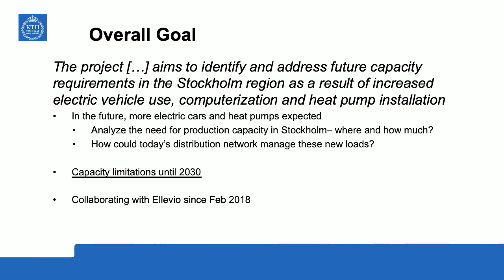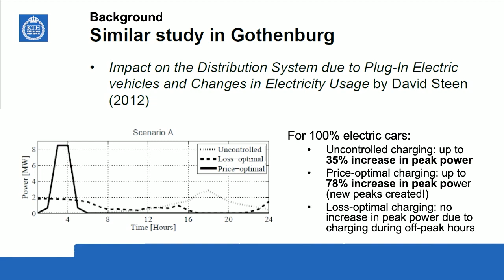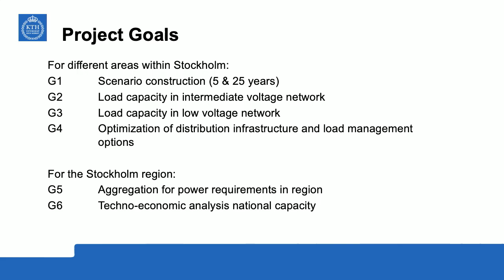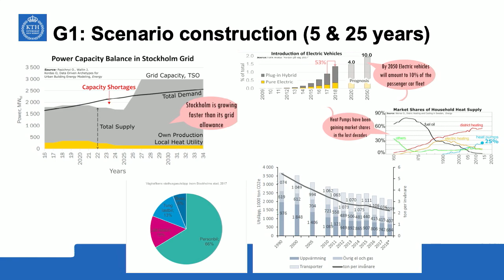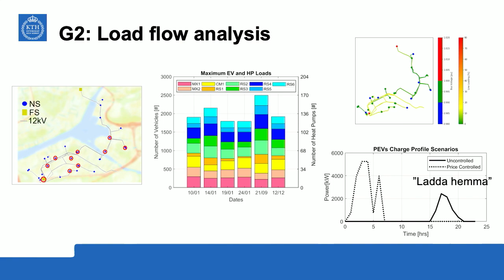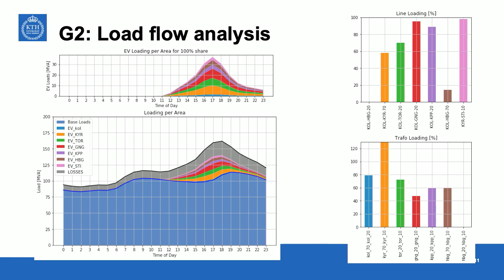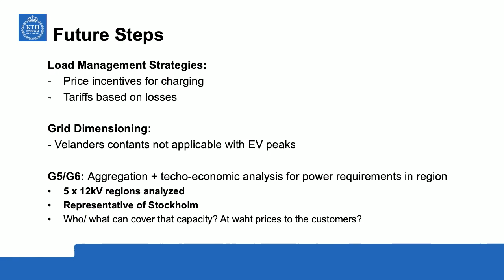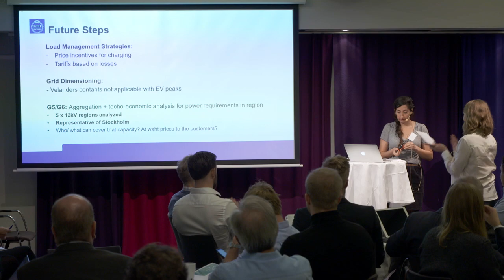SamspEL Arena: Smart och Robust Elinfrastruktur för Framtiden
SamspEL Arena: Hur kan efterfrågeflex, batterier och vätgas delta på lokala marknadsplatser för flexibilitet och stödtjänster?

Monika Topel från KTH presenterar projektet Smart och Robust Elinfrastruktur för Framtiden, finansierat av Energimyndighetens FoI-program SamspEL.